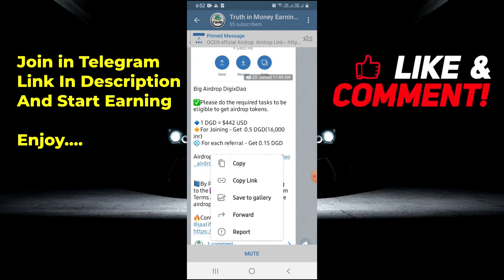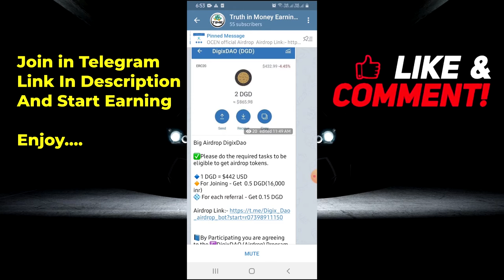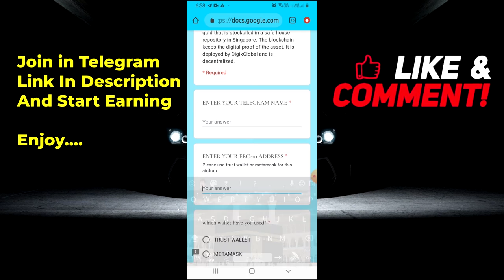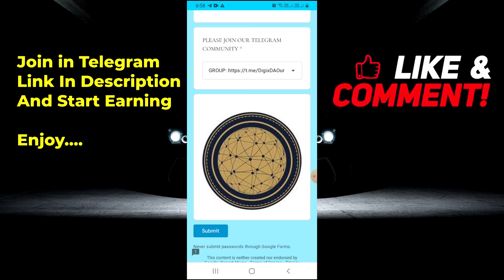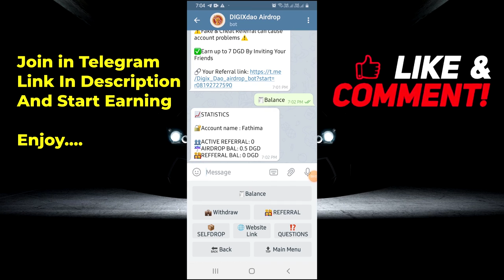New Digix free Airdrop 800$ for Free Explained in Tamil